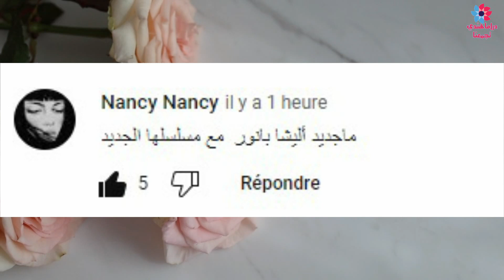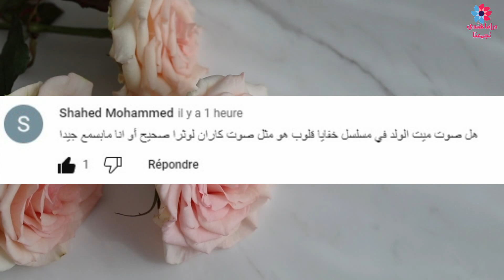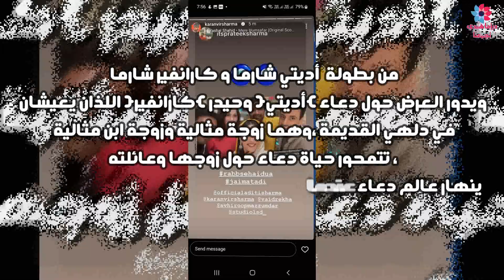جديد أليشا بانور و قصة مسلسلها جديد وحقيقة طردها من المسلسل 😱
موضوع الفيديو
سون نجيب عن أسئلتكم
ماجديد أليشا بانور  مع مسلسلها الجديد
هل صوت ميت الولد في مسلسل خفايا قلوب هو مثل صوت كاران لوثرا صحيح أو انا مابسمع جيدا
ماقصة مسلسل الهندي الإسلامي جديد
أرجوكم أنا كثير بحب قناتكم و بتابعكم من زمان بليز خبروني شو نهاية مسلسل المحكوم